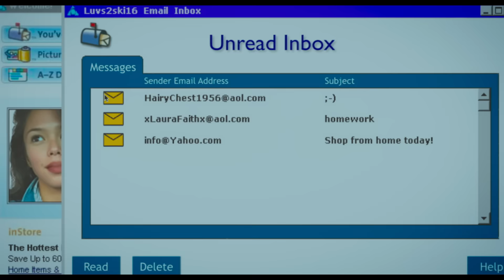Yes, God, Yes | Official Teaser (HD) | Vertical Entertainment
Coming This July

A Catholic teenager in the early 2000s discovers her sexuality and struggles to suppress her new urges in the face of eternal damnation.

Starring: Natalia Dyer, Timothy Simons
Directed by: Karen Maine